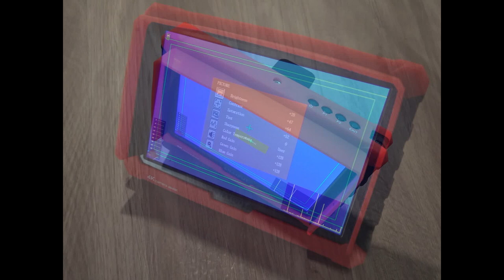Lilliput A7s - 7" 4K LED Náhledový monitor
The Lilliput A7s is the first Lilliput monitor to feature 4K inputs at the 7″ screen size. It’s UHD 4K compatible with 16:9 Aspect Ratio LCD field monitor which presents its images on a Full HD 1920×1200 LCD panel. If you’re a mobile shooter who has upgraded to the 4K workspace, the A7s offers control over your shooting workflow both in the field and in the studio.
The monitor has removable monitor hood.

Features:

4K UHD Input over HDMI 1.4
The A7s is the first Lilliput monitor to feature a 7″ 4K input. Facilitated by an HDMI 1.4 input, the A7s is a solid choice for Ultra HD film makers and photographers alike.

7″ HDMI Monitor with Widescreen Aspect Ratio
The Lilliput A7s features our first full HD native panel, clocking in at 1920 x 1200. Much improved over its predecessors, this high resolution will give you the clearest view of your images without the need for down sampling or interpolation.

4K HDMI Loopthrough Output
The A7s features an HDMI loop through function – meaning you can connect the output of this monitor via HDMI to any other device with an HDMI input. A great solution for Video Village and extended screen viewing.

Function Mapping to Individual Keys
The A7s has two customisable function keys – meaning you can program them to allow for a shortcut through to your favourite and most used in-monitor functions, without needing to scroll through comprehensive menus.

Advanced Monitor Functionality
As detailed at the bottom of this description page, the A7s has a multitude of advanced functions to assist with your shooting. Namely – Timecodes, Columnar YRGB, Pixel Zoom Function, Vector Scopes, Audio Level Meters, Peaking, False Colour, Histograms, Exposures, Check Fields, Color Bars, Pixel to Pixel, and Image flips. A host of functions for a multi faceted monitoring solution.

Battery Plate System for Compatible DSLR Batteries
We supply the monitor with a battery plate compatible with the Sony F-970 type battery, however also available are plates for the Canon LP-E6, the Sony QM91D and the Panasonic DU21. For an addition charge we can supply a V-Mount battery plate, or an Anton Bauer plate.

1/4″ BSW Thread Holes, with Shoe Mount Adaptor
There are two options for mounting this monitor – the most common is the Shoe Mount adaptor which screws into a 1/4″ BSW threaded hole at the bottom of the monitor and then clips into the shoe mount on top of your camera. Alternatively, you can use the VESA 75 mounting hole set in the back to attach the monitor to a sturdier mount if needed

Function

Level meter
Focus Peaking
False Color
Histogram
Exposure
Pix to pix
Image flip
Grid
Check field
Zoom
Underscan
Image freeze
Aspect ratio
Center marker
Screen marker
Video Input

HDMI 1.4 x1 – Compatible with UHD 4K @ 30Hz
Video Output

HDMI x1.4 x1 – Compatible with UHD 4K @ 30Hz
Audio Output

Built in speaker, 3.5mm Headphone Jack